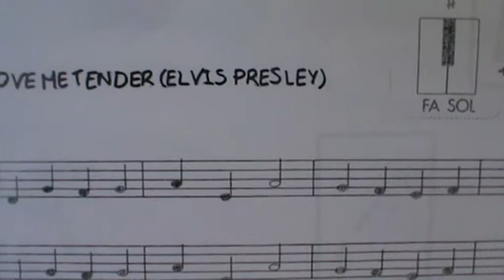LOVE ME TENDER